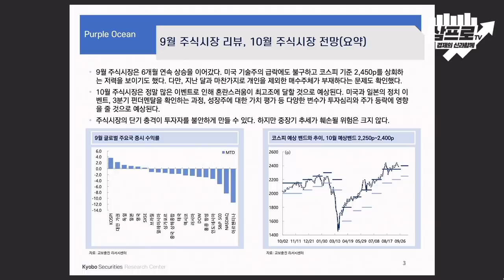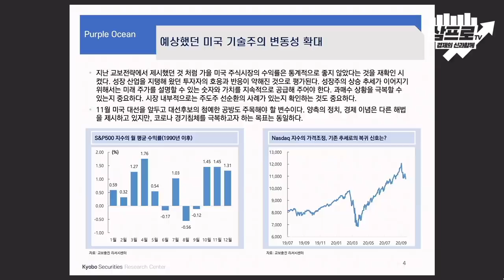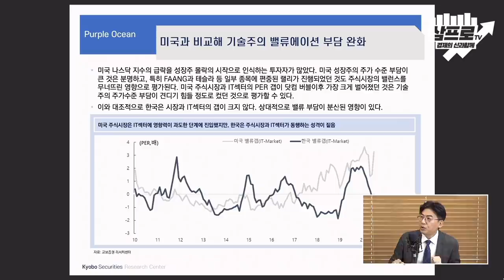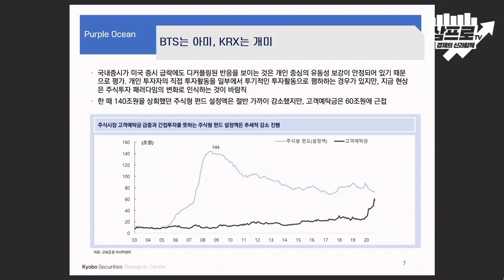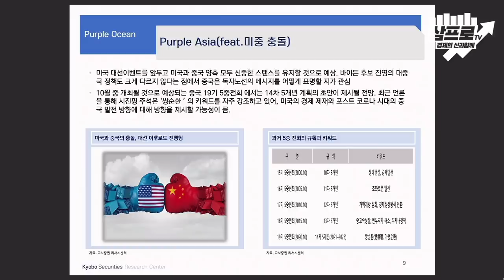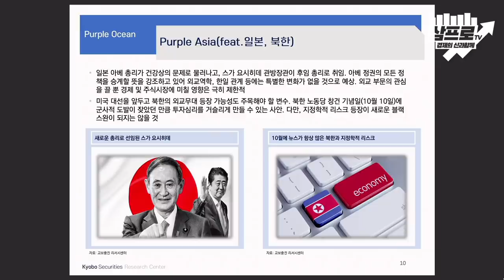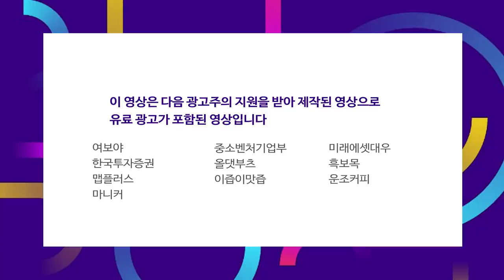간접에서 직접으로 투자 패러다임의 전환.. 개인의 유동성이 시장을 장악 f.김형렬 센터장